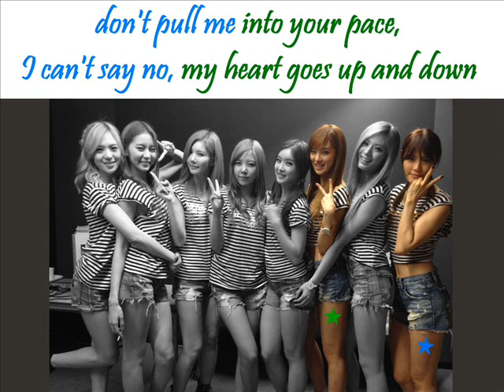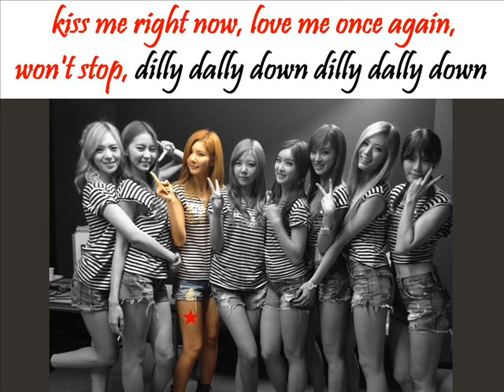After School - Dilly Dally (+english lyrics)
A video featuring the song "Dilly Dally" from After School, that shows which parts are sung by which members

Colors: E-Young = Purple / Jooyeon = Green / Jung Ah = Red / Kahi = Light blue / Lizzy = Orange / Nana = Brown / Raina = Dark blue / Uee = Pink

Nana's line at 2:04 is sung together with Jooyeon. Thanks to stephirine for pointing it out